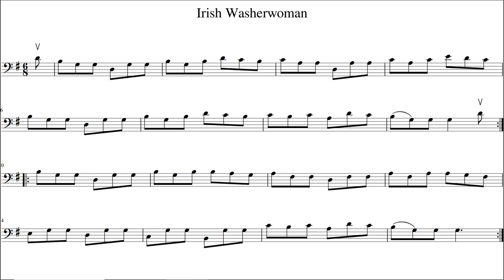Irish Washerwoman, Cello